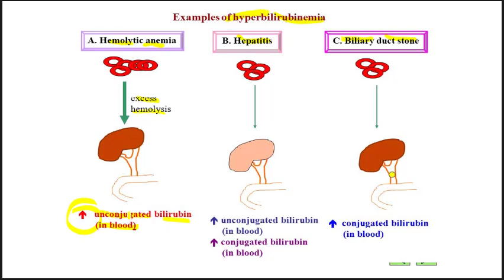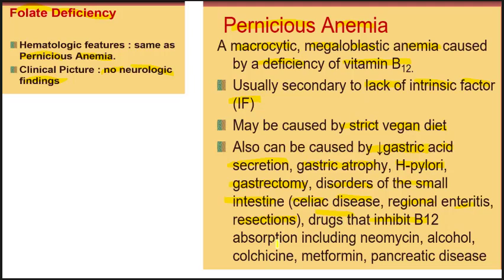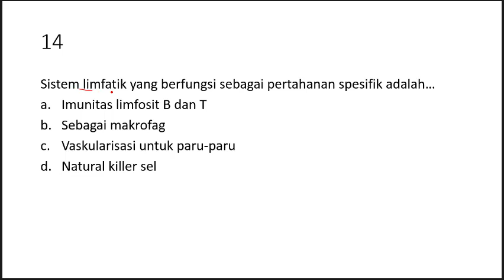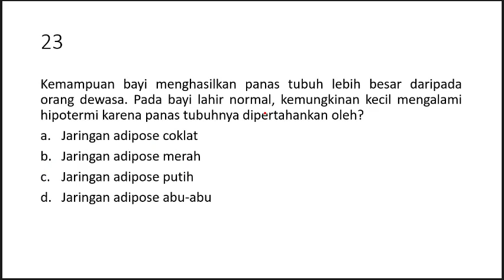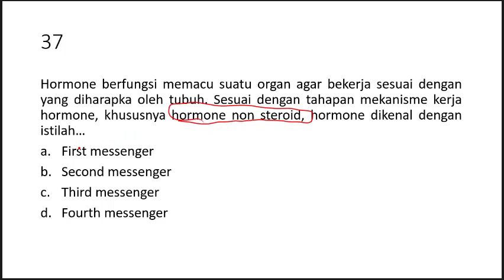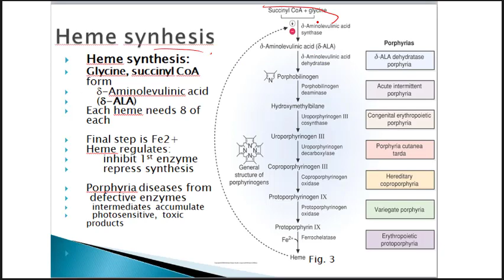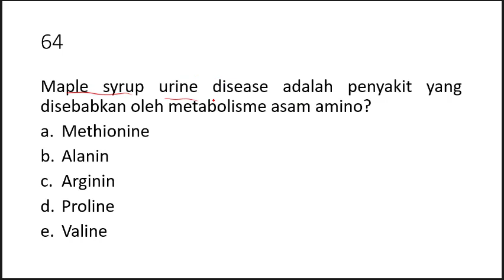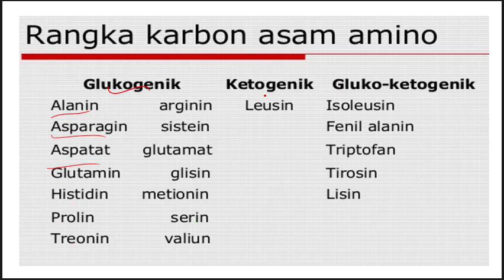Biokimia Kedokteran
biokimia ipb,
biokimia karbohidrat,
biokimia unnes,
biokimia kelas a,
biokimia protein,
biokimia dasar,
biokimia enzim,
biokimia kelas a fakultas peternakan,
biokimia asam amino,
biokimia asam nukleat,
biokimia kelas a fakultas peternakan unpad,
uji biokimia bakteri,
belajar biokimia,
baja nadi biokimia,
biokimia cinta,
biokimia corona,
biokimia covid,
cuisine biokimia,
biokimia darah,
praktikum biokimia dasar,
biokimia vitamin dan mineral,
daur biogeokimia,
cinta dan biokimia,
dasar biokimia gizi,
biokimia endokrin,
praktikum biokimia enzim,
praktikum biokimia kinetika enzim,
biokimia sistem endokrin,
biokimia farmasi,
biokimia fk unsoed,
praktikum biokimia farmasi uho,
biokimia gizi,
biokimia ginjal,
biokimia hormon,
biokimia harper,
biokimia itb,
biokimia jantung,
biokimia jogja,
jurusan biokimia,
jurusan biokimia ipb,
biokimia kelas 11,
praktikum biokimia karbohidrat,
biokimia lipid,
biokimia lemak,
praktikum biokimia lipid,
metabolisme lemak biokimia,
metabolisme lipid biokimia,
identifikasi lipid biokimia,
materi biokimia karbohidrat lengkap,
lipolisis biokimia,
biokimia metabolisme,
biokimia mineral,
biokimia metabolisme lipid,
biokimia metabolisme protein,
biokimia metabolisme karbohidrat,
materi biokimia,
materi lipid biokimia,
biokimia nutrisi,
asam nukleat biokimia,
biokimia pangan,
biokimia pencernaan,
biokimia pernapasan,
praktikum biokimia protein,
praktikum biokimia pencernaan,
praktikum biokimia,
biokimia respirasi,
biokimia sistem respirasi,
biokimia shqip,
praktikum biokimia sederhana,
siklus krebs biokimia,
soal biokimia,
struktur karbohidrat biokimia,
biokimia tanaman,
biokimia tentang virus,
biokimia uji protein,
praktikum biokimia uji kolesterol,
ujian biokimia,
uts biokimia,
biokimia vitamin,
biokimia virus,
biokimia virus corona,
praktikum biokimia vitamin,
pembelajaran biokimia vitamin k,
wasafat biokimia,
biokimia unnes 2020
biochemistry lecture,
biochemistry lab,
biochemistry ugm,
biochemistry carbohydrates,
biochemistry of carbohydrate,
biochemistry harvard,
biochemistry major,
biochemistry test,
biochemistry animation,
biochemistry and molecular biology,
biochemistry ak lectures,
biochemistry and molecular biology subject review,
biochemistry amino acids peptides and proteins,
biochemistry and medicine,
biochemistry animation videos,
biochemistry amino acids,
biochemistry bioenergetics,
biochemistry blood,
biochemistry basics,
biochemistry book,
biochemistry buffer system,
biochemistry beginners,
biochemistry b pharm 2nd semester,
biochemistry bsc nursing 1st year,
vitamin b biochemistry,
enzymes biochemistry b pharmacy,
biochemistry b pharmacy,
biochemistry 2nd semester b pharm,
bioenergetics biochemistry b pharmacy,
lipid metabolism biochemistry b pharmacy,
carbohydrates biochemistry b pharmacy,
carbohydrate metabolism biochemistry b pharmacy,
biochemistry crash course,
biochemistry course,
biochemistry csir net,
biochemistry career,
biochemistry class,
biochemistry class 12,
biochemistry classes online,
vitamin c biochemistry,
biochemistry dna,
biochemistry dr najeeb,
biochemistry dr rajesh,
biochemistry digestion and absorption,
biochemistry debunks corona,
biochemistry degree,
biochemistry definition,
biochemistry department faisalabad medical university,
vitamin d biochemistry,
vitamin d biochemistry in hindi,
lipids biochemistry d pharmacy,
carbohydrates biochemistry d pharmacy,
d pharma biochemistry lecture,
enzymes biochemistry d pharmacy,
vitamins biochemistry d pharmacy,
d pharmacy biochemistry important questions,
biochemistry experiments,
biochemistry enzymes,
biochemistry energy,
biochemistry edx,
biochemistry exam,
biochemistry experiments at home,
biochemistry engineering,
biochemistry enzymes khan academy,
vitamin e biochemistry,
egurukul biochemistry,
biochemistry future,
biochemistry functional groups,
biochemistry final exam,
biochemistry for medical students,
biochemistry fiu,
biochemistry for csir net,
biochemistry full course,
biochemistry for csir net life science,
biochemistry git,
biochemistry glycolysis,
biochemistry gluconeogenesis,
biochemistry gpat,
biochemistry genetics,
biochemistry glycolysis and gluconeogenesis,
biochemistry grade 12,
biochemistry glucose metabolism,
delta g biochemistry,
biochemistry hormones,
biochemistry hindi,
biochemistry high yield,
biochemistry hemoglobin and myoglobin,
biochemistry hindi lecture,
biochemistry how to study,
biochemistry heme synthesis,
biochemistry introduction,
biochemistry intro,
biochemistry in nursing,
biochemistry in hindi,
biochemistry in tamil,
biochemistry in telugu,
biochemistry interview,
biochemistry in south africa,
biochemistry job,
biochemistry job opportunities,
biochemistry jigsaw,
biochemistry jobs in tamil,
biochemistry jobs salary,
biochemistry jobs in canada,
biochemistry jobs in bangladesh,
biochemistry jobs in pakistan,
amino acids biochemistry j chemistry,